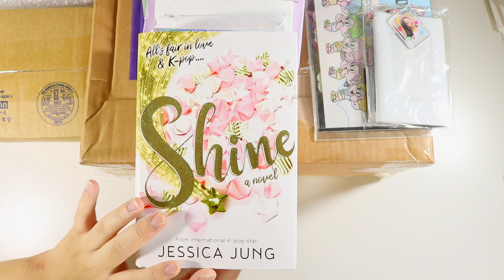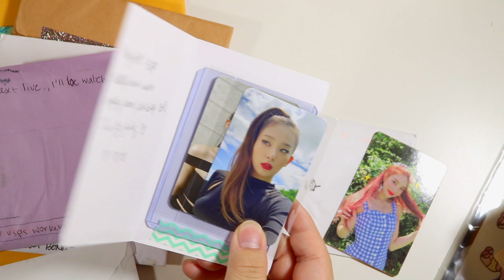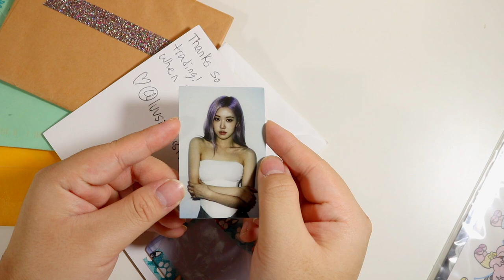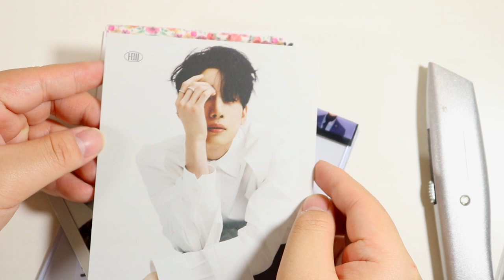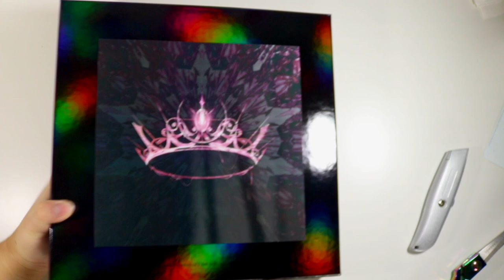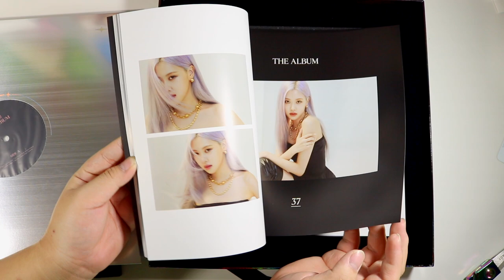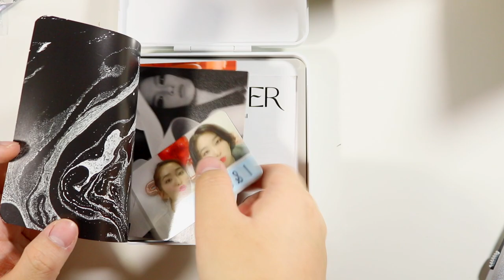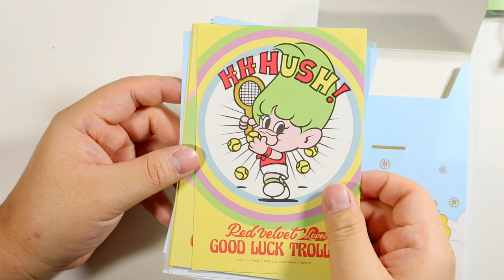a chatty collective kpop haul ☆ rv trolls pop up goods, p.o. box mail, signed blackpink, itzaaay